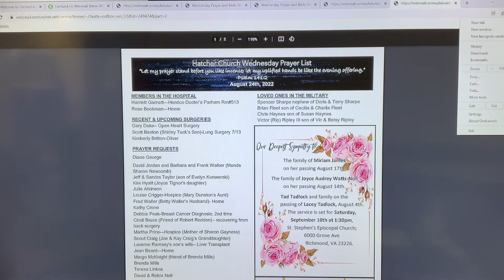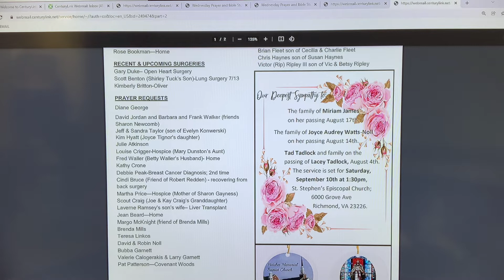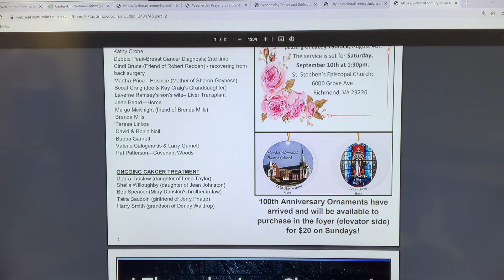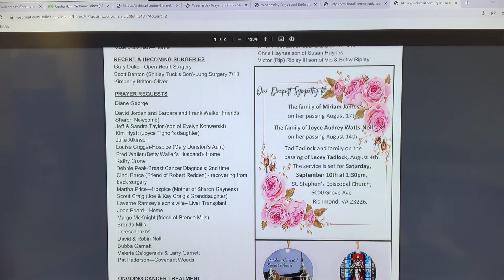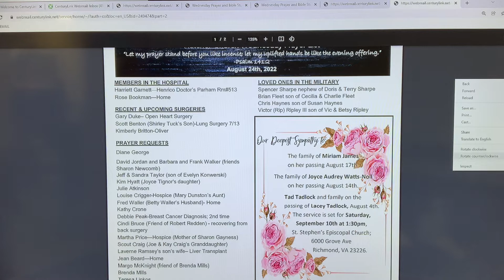August 30, 2022